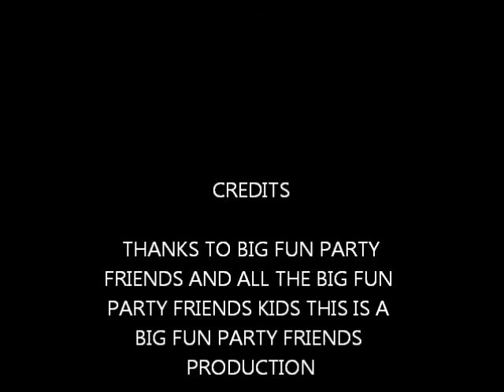A LOOK INSIDE BIG FUN PARTY FRENDS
SEE HOW MUCH LOVE BIG FUN PARTY FRIENDS HAS